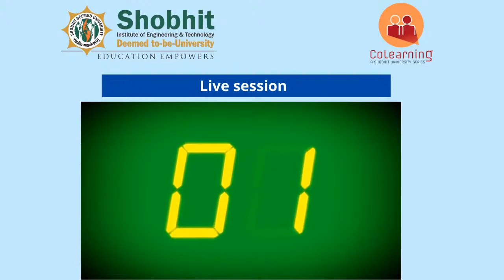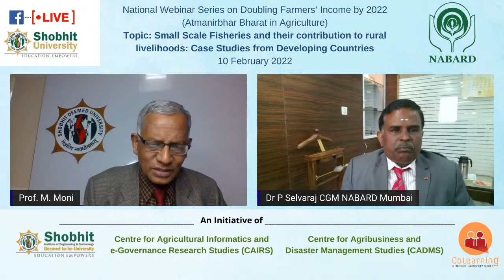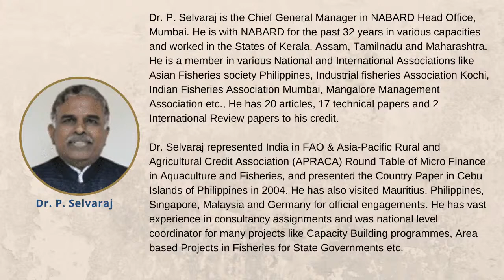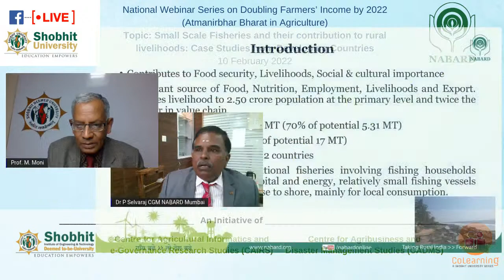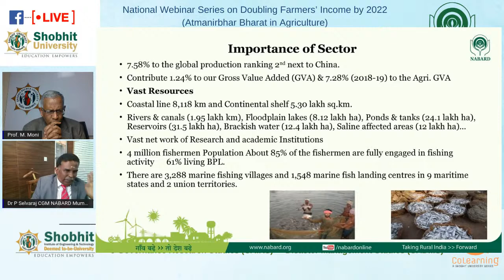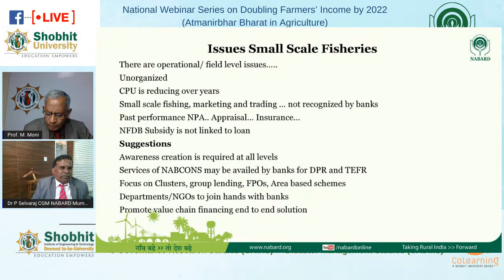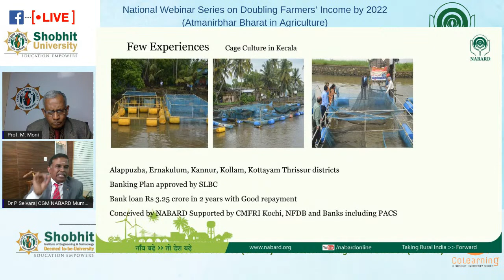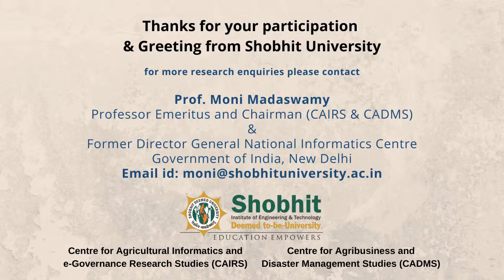Topic: Small Scale Fisheries and their contribution to rural livelihoods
Topic: Small Scale Fisheries and their contribution to rural livelihoods: Case Studies from Developing Countries
Guest Speaker: Dr. P. Selvaraj, Chief General Manager, National Bank for Agriculture and Rural Development (NABARD), (Government of India), Mumbai, India
Moderator: Prof. M. Moni, Professor Emeritus and Chairman (CAIRS & CADMS), Shobhit Deemed University, Meerut & Former Director General, National Informatics Centre, Government of India, New Delhi